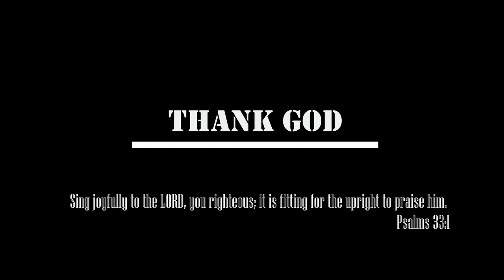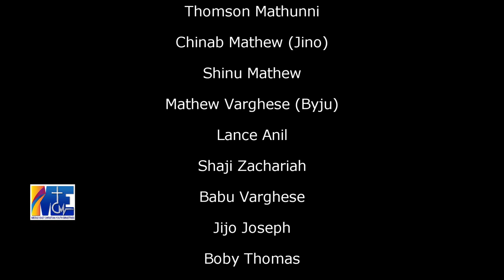സ്തുതി ചെയ്യ് മനമേ ..നിത്യവും ..ദുബായ് ബെഥേൽ എ ജി ,സി എ അംഗങ്ങൾ വിവിധ ഇടങ്ങളിൽ ഇരുന്നു നിങ്ങൾക്കായി